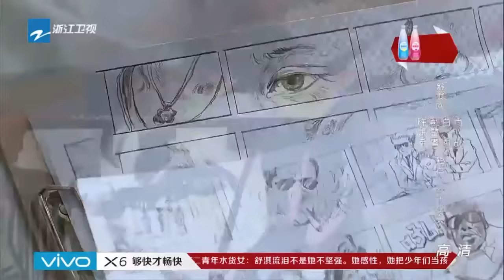《燃烧吧少年》陈妍希与白澍肖战飙戏20151226【浙江卫视官方超清1080P】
《燃烧吧少年》之 燃烧吧梦想 少年频道陈妍希与白澍飙戏20151226【浙江卫视官方超清1080P】李宇春Chris Lee、舒淇Hsu Chi

《燃烧吧少年》是浙江卫视打造的一档青少年才艺养成励志节目，又是其一大型原创综艺。该节目从数千名16-24岁少年中精心选出的16名少年已经秘密接受了近三个月的培训，声乐、舞蹈、形体、体能等高强度的专业训练。这些少年将分为A、B两组，由两位超重量级明星李宇春Chris Lee和舒淇Hsu Chi分别带领，通过多场音乐、舞蹈等方面的较量，产生中国新的超级偶像团队。节目将于2015年11月21日起接档《十二道锋味第二季》每周六晚22:00播出。